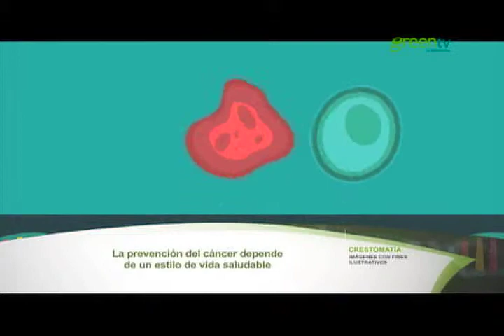CÁNCER, SU PREVENCIÓN DEPENDE DEL ESTILO DE VIDA SALUDABLE PGM 89 B1